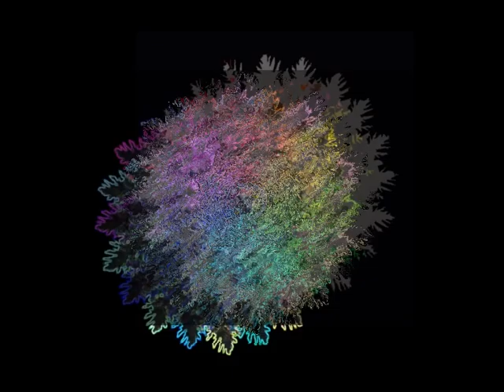Jobim Meditations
Three songs from Antonio Carlos Jobim (A Felicidade is co-written by Vinicius Moraes) and some images and video pieces. The -  the sad theme of A Felicidade makes reference to carnival and the momentary pleasure of forgetting about existence - hence the imagery of Mexican calavera puppets, which I photographed in Diego Rivera's workshop in Mexico City ( Frida Kahlo's Blue House) and mid-summer fireworks along the Thames 2010.